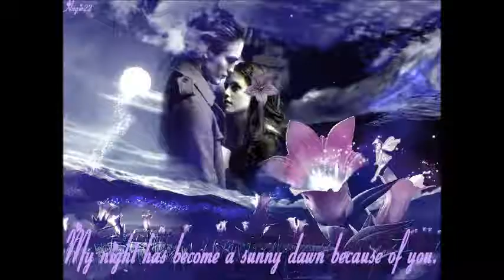Blerta Cina Muzike Poezi Muzike 6